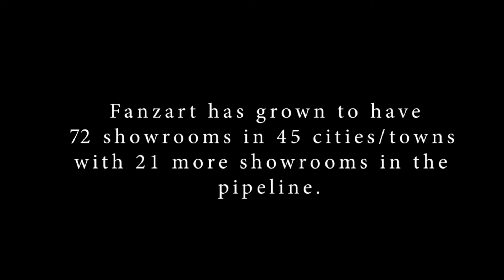Fanzart turns 8 years | Celebrating 8 years of LUXURY!!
Celebrating 8 years of Design, 8 years of Luxury, 8 years of Fanzart! :)